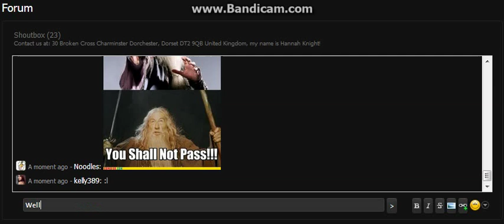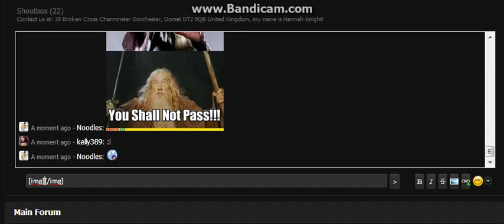How To Upload A Gif Image Onto A Forum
This is a quick tutorial on how to upload a gif image onto a forum.